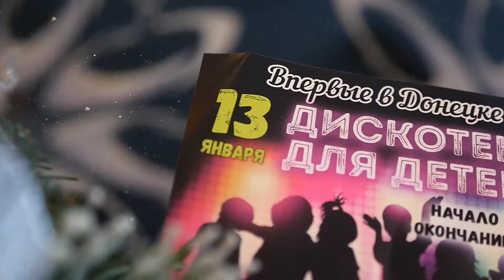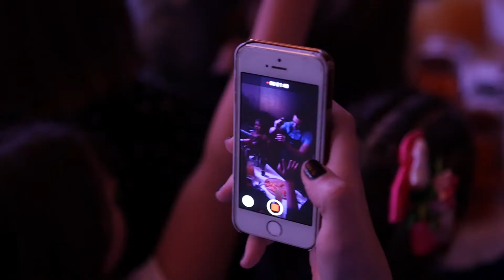ВЛОГ MILKA WAY/ МИЛАНА НА ДЕТСКОЙ ДИСКОТЕКЕ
Впервые в Донецке прошла детская дискотека и Милана побывала на ней. Бумажное шоу и танцы под лучшие хиты - все это  в нашем новом видео.